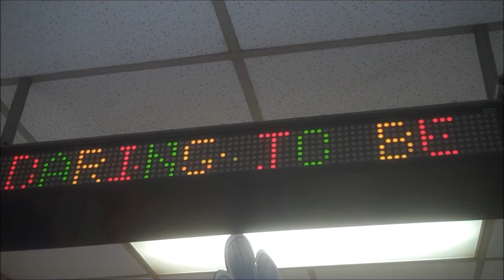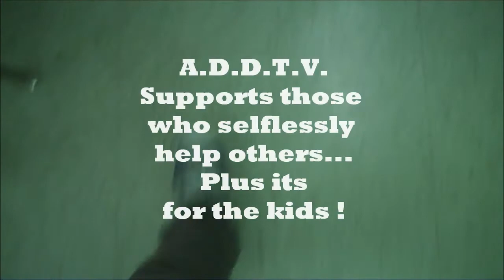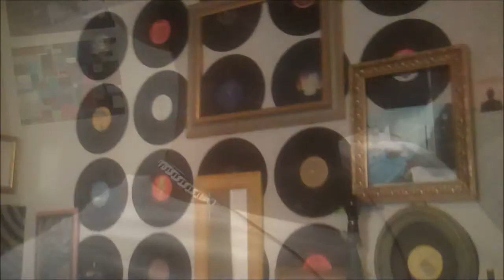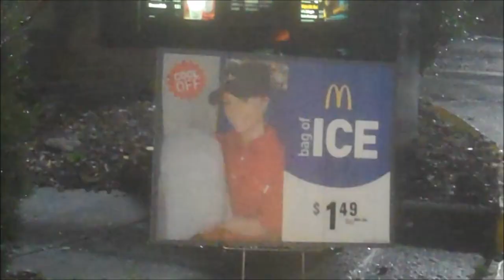BFurr's A.D.D.T.V. Episode 2 "Get your art on"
This episode is dedicated to James Blackston, 5 year old, who lost his life to a senseless drunk driver. Edwin Calderon, an artist and Morgan State Alumni, did a mural at Tinch Tilghman  Elementary and middle school in honor of James. Bfurr's A.D.D.T.V. came though in the last 24hours to help Edwind reach the deadline. COMMUNITY SERVICE ROCKS!